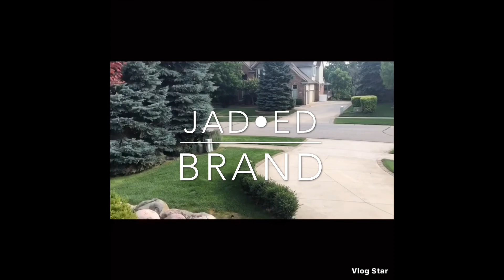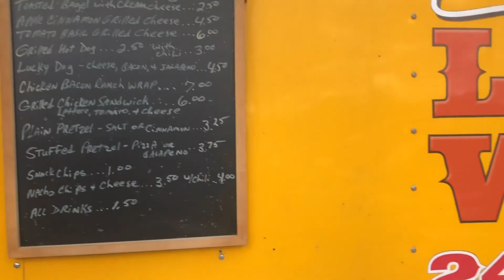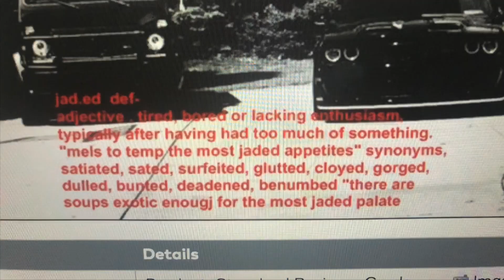HELLCAT"THE MOVIE" THE BIG RETURN OF UNUSUAL SUSPECT . VLOG 46 PART 1 OF 3